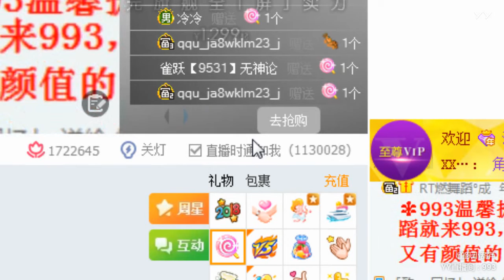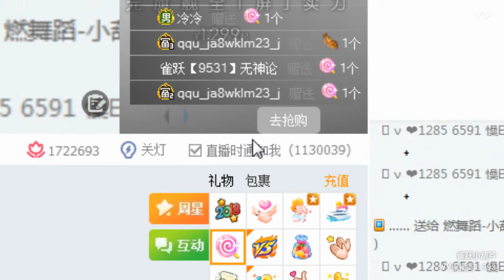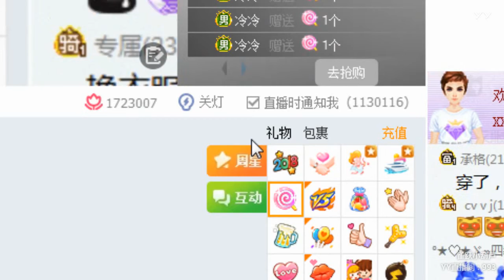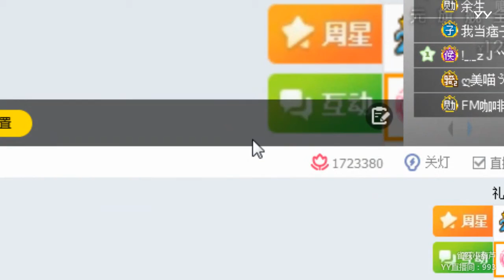YY LIVE 燃舞蹈 小葫芦 - 《燃舞蹈》（Artists・Sing・Music・Dance・Instrument・Talent Shows・DJ・KPOP・Remix・LIVE)